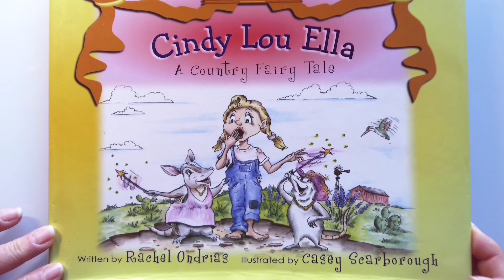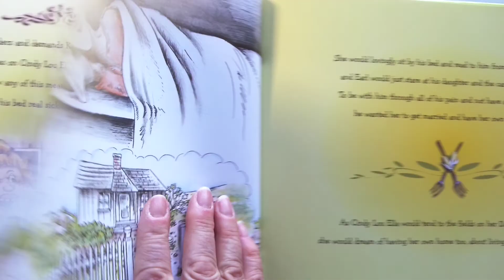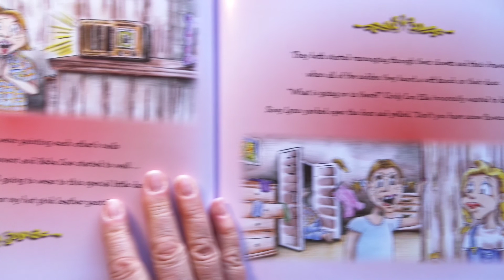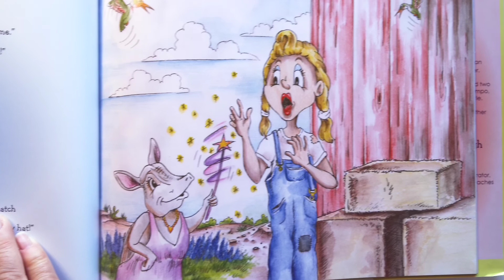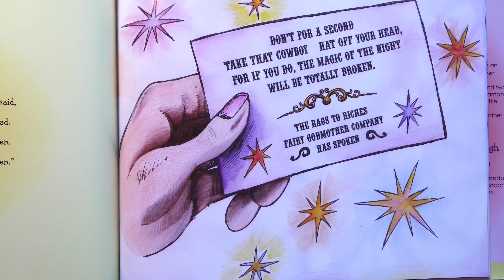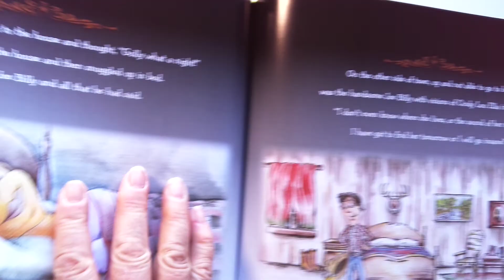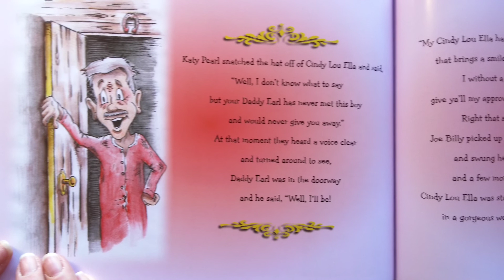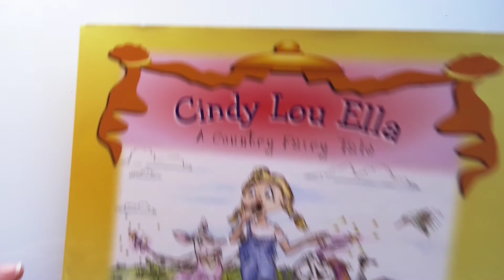CINDY LOU ELLEN a Cindrella Parody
This is a fun Texas style Cinderella story.
Written by Rachel Ondrias and illustrated by Casey Scarborough